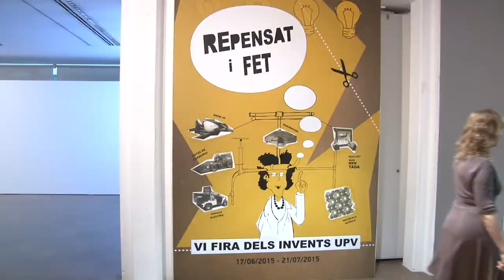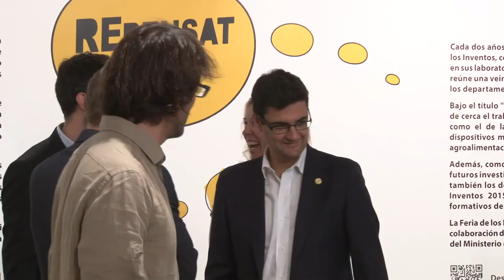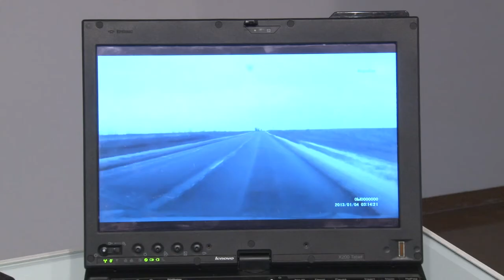Noticias @UPVTV: Feria de los Inventos UPV "Repensat i fet" [17-06-2015]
Talento y muchas horas de trabajo y esfuerzo se resumen en Repensat i fet, la VI Feria de los inventos de la Universitat Politècnica de Valencia. Cada dos años se  reúne una muestra de los avances científicos, artísticos y tecnológicos con los que los investigadores responden a diferentes necesidades de la sociedad.

Se muestran una veintena de prototipos y modelos, desarrollados en la UPV, como lenguas electrónicas que ayudan en el diagnóstico médico, una motocicleta construida con elementos completamente reciclados y que utiliza biogás, drones hechos con impresoras 3D o un sistema de sensores que permite controlar la velocidad de corrosión en las estructuras de hormigón armado y detecta si un edificio presenta riesgo de derrumbe.

Salud, alimentación, aeronáutica y automoción, construcción y sostenibilidad y TIC, tecnologías de la información y la comunicación, son las áreas en las que se divide la muestra.

Por primera vez se incorporan a esta exposición los ganadores de la última edición del concurso Pequeños Grandes Inventos, dirigido a alumnos de educación secundaria, bachillerato y ciclos formativos. La muestra, organizada por la UPV, cuenta con la colaboración de la Fundación Española para la Ciencia y la Tecnología, del Ministerio de Economía y Competitividad. ¡No te la pierdas! En la sala de exposiciones del Rectorado de la UPV, hasta el 21 de julio.